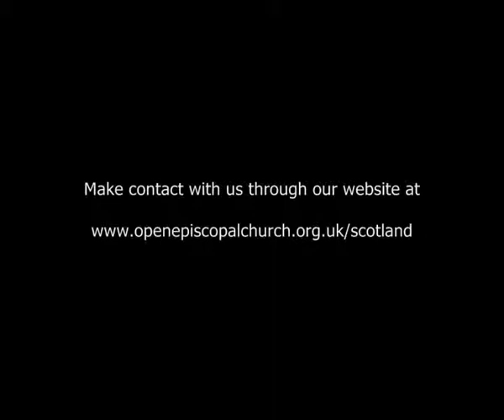Unstoppable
Unstoppable. The World for Christ. Help us to create a church where everyone is welcome, everyone is needed and everyone is changed